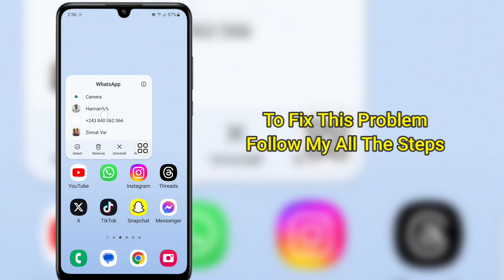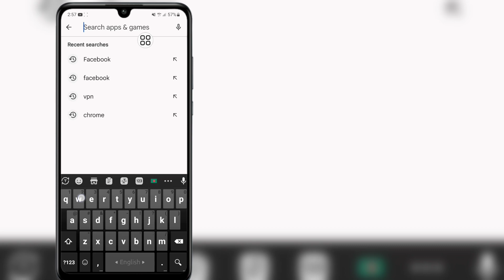How To Fix Whatsapp No Longer Works On This Phone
Hello Everyone,
In This Video I Will Show You How To Fix Whatsapp No Longer Works On This Phone | Whatsapp No Longer Works On This Phone